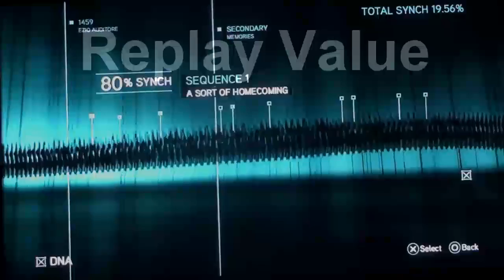Assassin's Creed Revelations Review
MegaGamer1006's Review of Assassin's Creed: Revelations